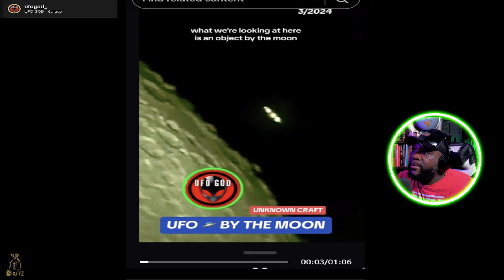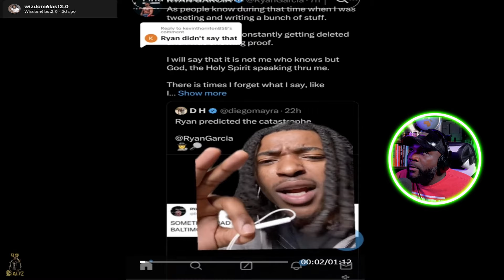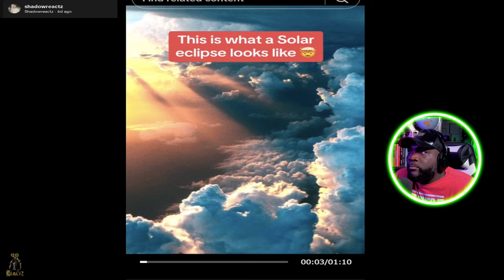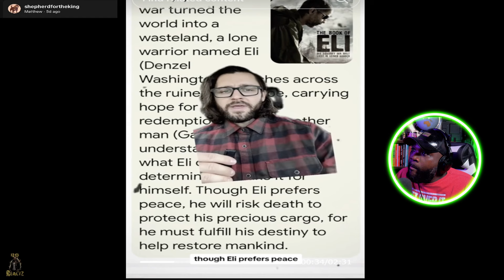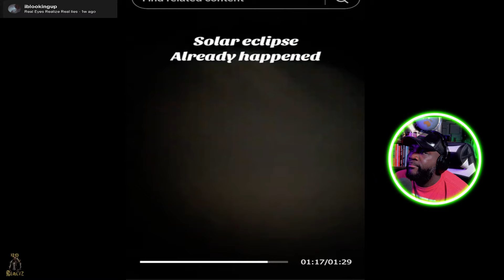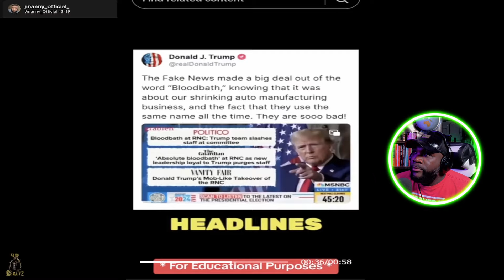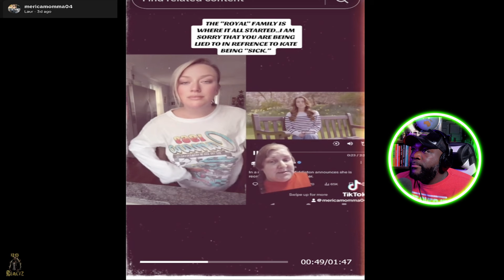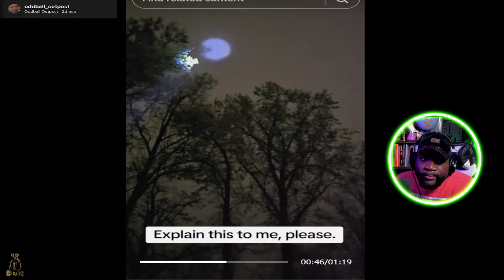CREEPIEST TIKTOKS that will ALTER EVERYTHING